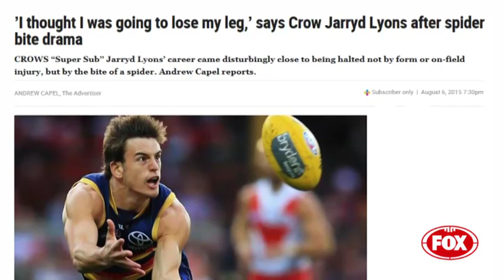On the Mark: Jarryd Lyons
Jarryd Lyons joins Fox Footy to chat about his move to the Lions and playing footy with his brother.